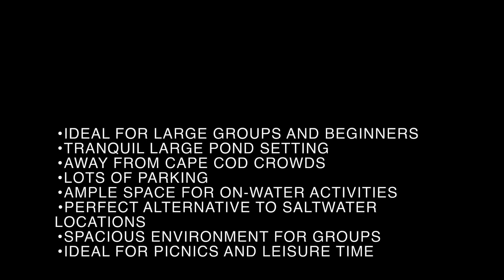Lawrence Pond (Group promo)